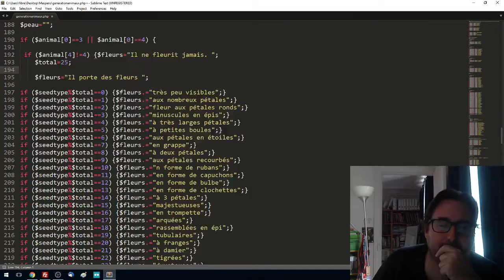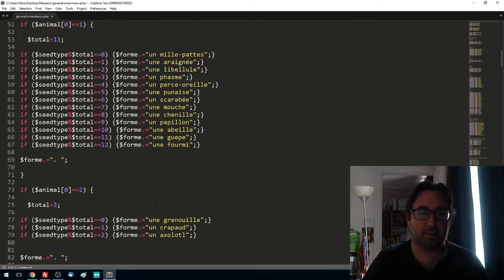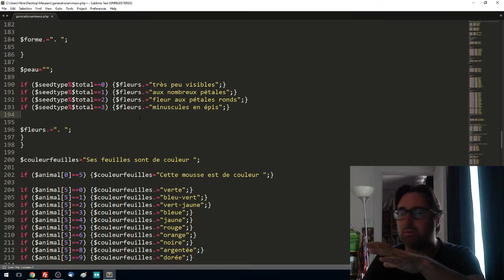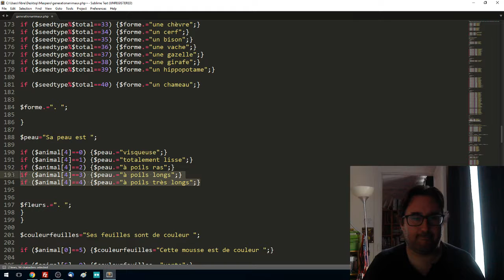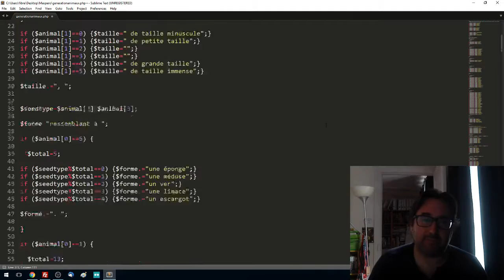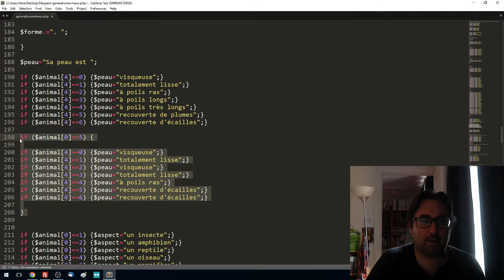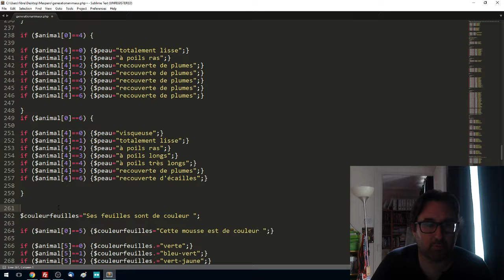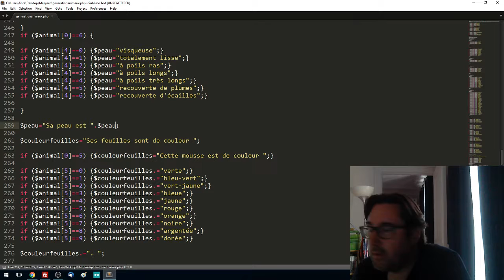Maspero Blue 26 - pelages et couleurs des animaux (Part 2)